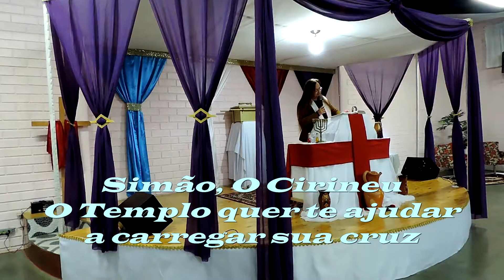Simão, O Cirineu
Que o Templo seja um Cirineu
Que possamos ajudar vidas a carregarem sua cruz